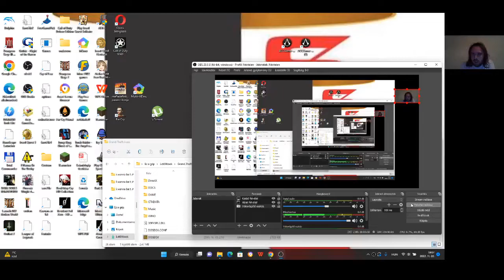Candy Crush Saga level 1591-1596